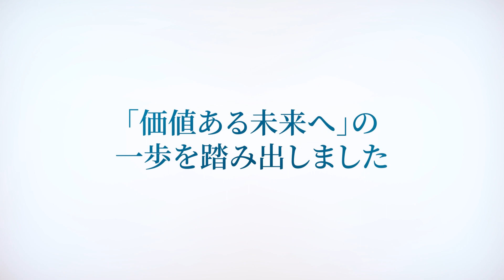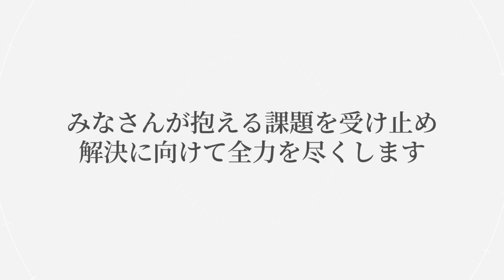【小川かつみ】6年間の軌跡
参議院議員　小川かつみ　が参議院議員になる前から今までの軌跡をまとめました。